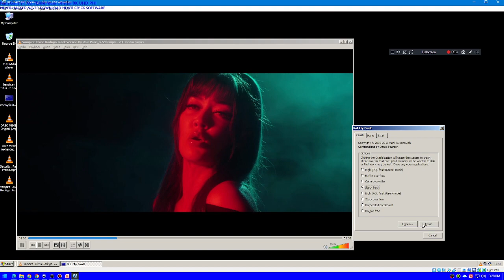Vampire Rock Version Has BSOD VM!